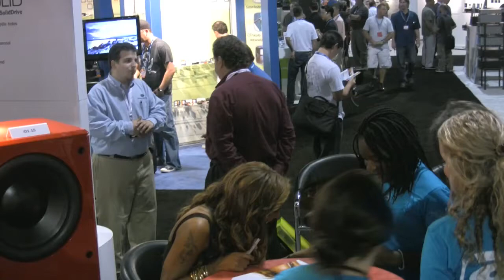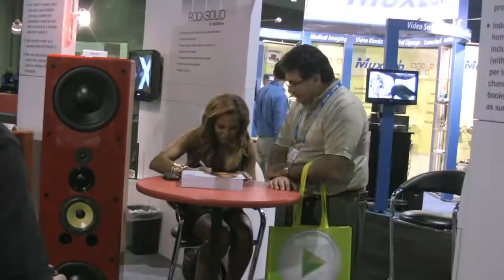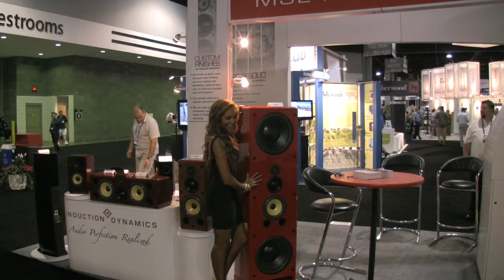MSE Audio at CEDIA 2010 - Mel B. Appearance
Melanie Brown, previously known as 'Scary Spice' stops by her favorite Audio Company's CEDIA Booth to do a meet and greet autograph signing with her fans.